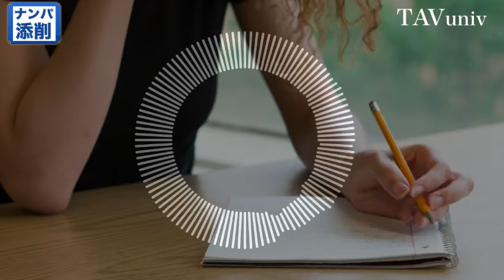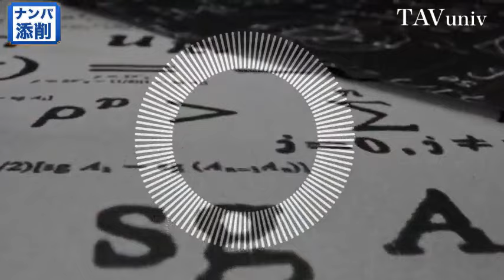スポーツジム帰りの美人なお姉さんへのナンパの声かけ。女性をただ「イライラさせるだけ」の逆効果な褒め方とは？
■YouTube非公開
ユーモア会話リスト（フリー）

・早口改善
・女子コーデの褒め方

１９７６年、熊本生まれ。独自の会話スキルで、今までに３０００人を超える魅力的な異性たちと、男女の関係を築いてきた。自身の結婚をきっかけに、２００７年、本当に好みの異性を手に入れる方法を教える教材をリリースする。